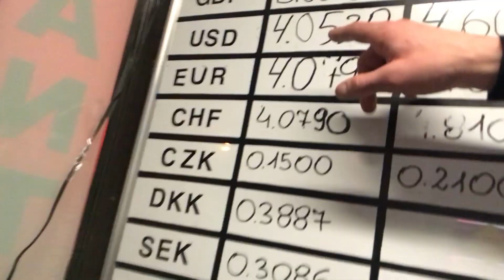Przemysl money exchange.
100 USD was given, and only $70 USD worth of Ukrainian money was given back.